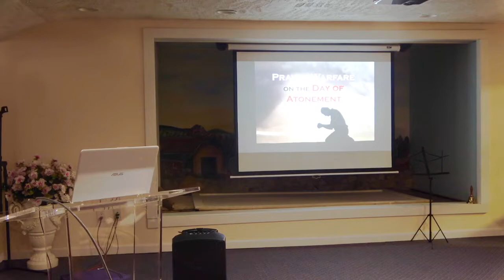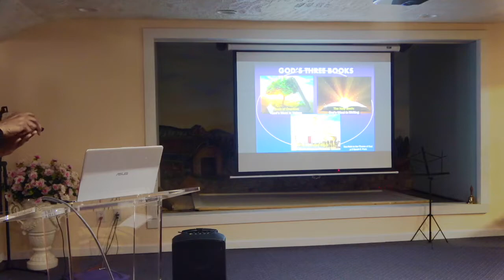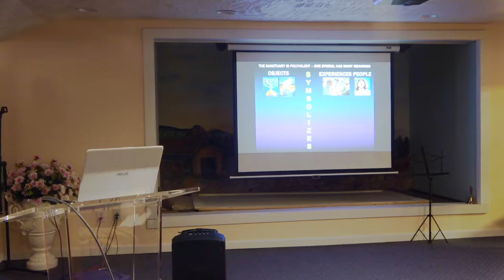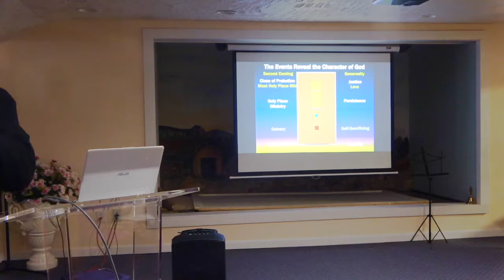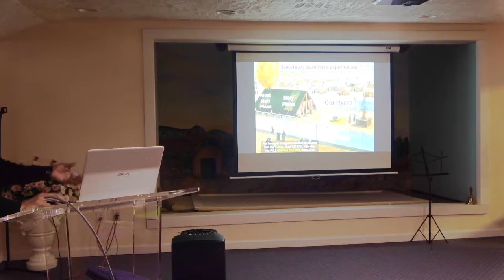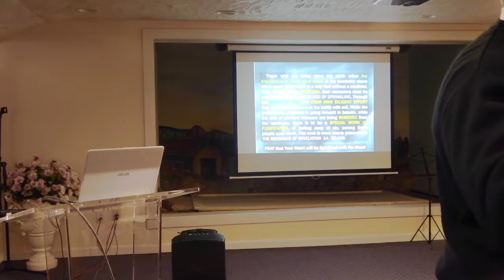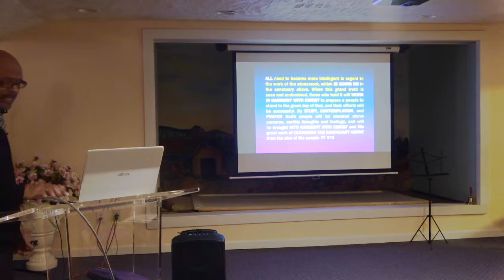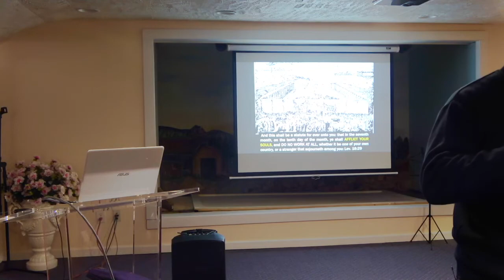Prayer Warriors and the Day of Atonement by John Skeete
Sermon Preached at Westside Ministries on March 12, 2022.